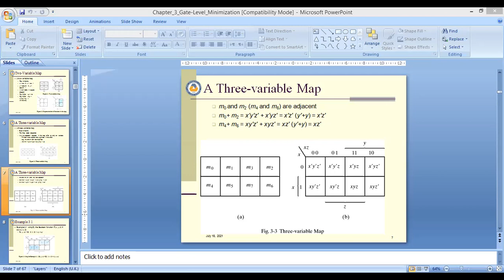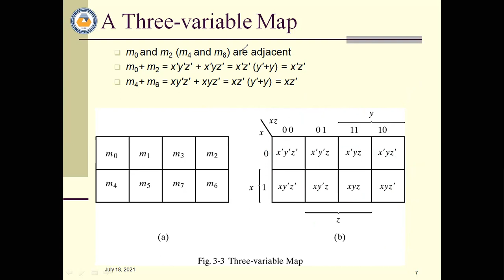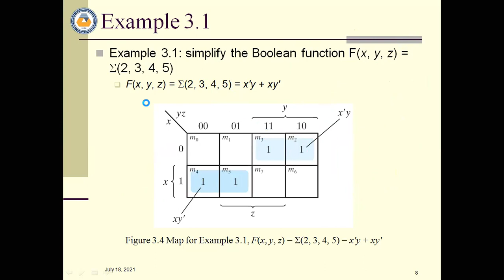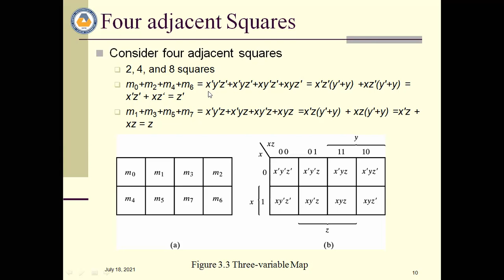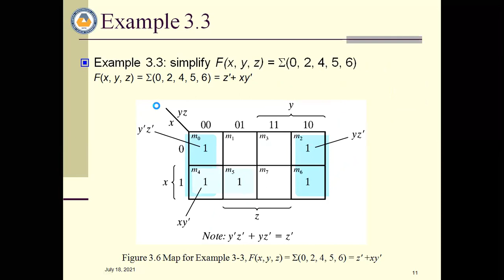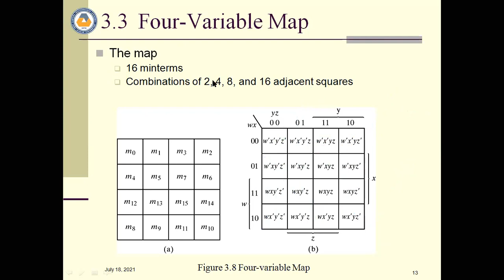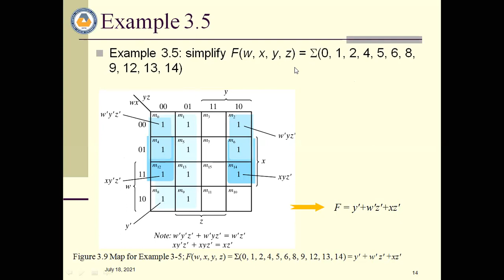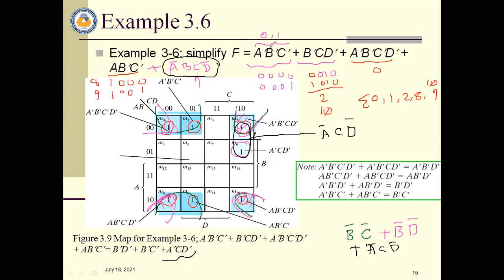CH3 LEC2 P1